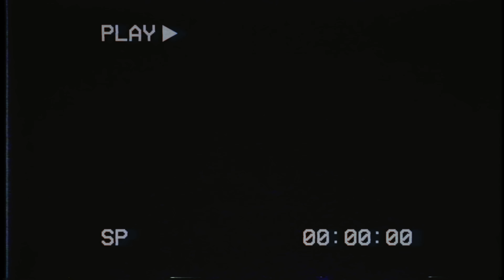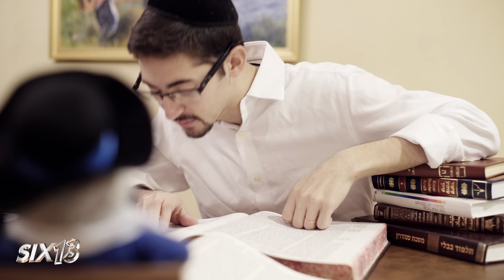Six13 presents: A Nice Jewish Boy Band Chanukah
It's a throwback Chanukah! Celebrate the festival of lights with Six13 as we relive the great classics of the Y2K Boy Band heyday. CHAG SAMEACH!

Send this song as a PERSONALIZED VIDEO CHANUKAH CARD to your friends and family!

All Six13 songs are created with nothing but the human voice.

To see the lyrics as you go, click the "CC" button.

Anchored by a strong Jewish identity and driven by a mission to connect Jews around the globe with their heritage through music, professional Jewish a cappella group Six13 are the originators of today's Jewish a cappella sound. They've performed to rave reviews at the White House for Barack and Michelle Obama, and millions more at synagogues, religious schools, JCCs, fundraising events, B'nai Mitzvah and private affairs alike, received numerous awards for their seven best-selling CDs, and been selected as finalists for casting in NBC's "The Sing-Off". To find out more about bringing Six13 to your community for an event that's truly unforgettable,

Credits:

Based on:
- "I Want it That Way"" by The Backstreet Boys
- "It's Gonna Be Me" by *NSync
- "Wannabe" by The Spice Girls

Music and original lyrics by Max Martin, Andreas Carlsson, Rami Yacoub, Matt Rowe and Richard Stannard

Adapted lyrics written by Elliot Olshansky, Mike Boxer, Jacob Spadaro, Rob Operman and Jacob Kraus
Arranged by Mike Boxer
Lead vocals performed by Phil Kaplan, Mordy Weinstein, Crais Resmovits, Josh Sauer, Jacob "Spike" Kraus, Rob Operman, Jacob Spadaro, Eric Dinowitz and Mike Boxer
Recorded by Mike Boxer, Jacob Spadaro and Mordy Weinstein
Edited by Jeff Eames
Mixed by Alex Green
Mastered by Dave Sperandio
Produced by Mike Boxer for Six13

Directed by Jacob Spadaro
Video filmed and edited by Dov Adler and Jacob Spadaro of Atzilut Digital, LLC
Additional filming by Tony McGowan of Bridgeside Productions

Choreography by *NSYNC

Special thanks to: our loving families, all the incredible audio and video production staff mentioned above, our alumni, Kulanu, Bridgeside Productions, Marty Gasper, Paul Liatsis, the Long Island Railroad, and boy bands everywhere.

Six13 is:
Mike Boxer | Eric Dinowitz | Phil Kaplan
Jacob Kraus | Robert Operman | Craig Resmovits
Josh Sauer | Jacob Spadaro | Mordy Weinstein

Lyrics:

We are inspired
By candles' fire
We tell the story
When light lasted eight days

The Greeks were cruel, no heart
But we Jews fought hard
To victory
And the light lasted eight days

(Gonna fry) up some potato pancakes
(For eight nights) And when it's ready I'll play
(When it's dry) This dreidel's free of BPA
'Cause I made it out of clay

First night: this shirt, babe
And then this tie
Getting gifts as candles glow
Chillin' with my family
And I'll keep on getting gifts all eight nights
It's the festival of lights

We don't stop at one or two
That is not enough for Jews
Gotta celebrate for eight nights
So let's do it right

Doing it the Hillel way
Lighting one more each day
Guess what -- it's gonna be eight

Yooooooo
I'll tell you what I light, what I really wanna light
Just tell me what you light, what you really wanna light
I light a...
Really really wanna light a chanukiah

If you wanna be my latke
You gotta get in this pan
Cooking you so greasy
'Til you're nice and tan

Judah Maccabee's the leader
Fought with all his friends
So we could have Jewish freedom
L'olam va'ed!

Some get one day, then gift-giving's done
Not me
It's gonna...
It's gonna be eight

(Tell me why) each year we tell the story
(Tell me why) we're thinking of the Maccabees
(Tell me why) this light inside our hearts is so great
'Cause light lasted eight days
Our light's lasting eight days